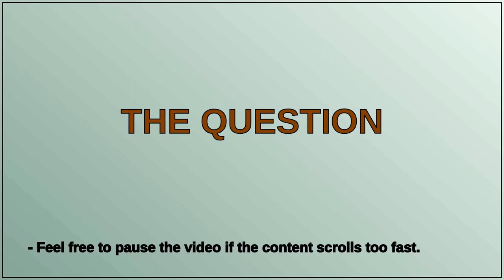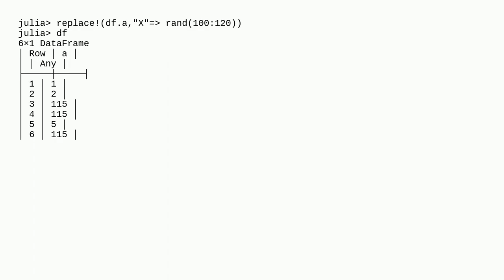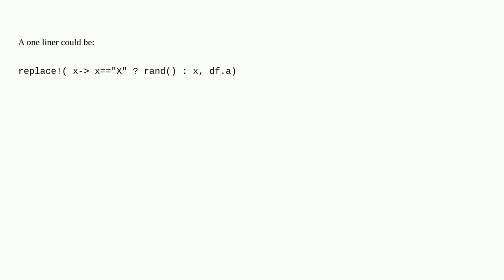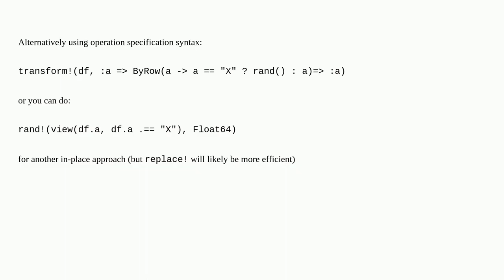Replace specific values in Julia Dataframe column with random value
A special thanks goes out to the community

  julia dataframes.jl dataframe